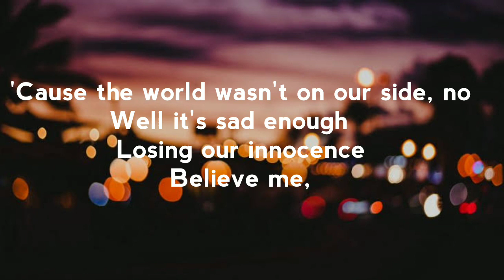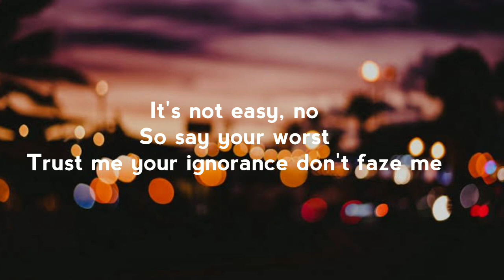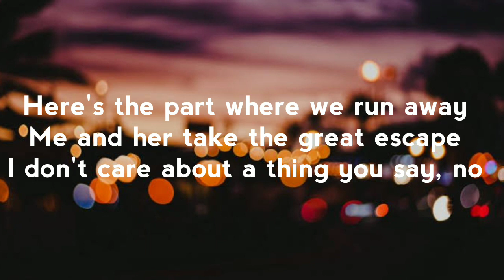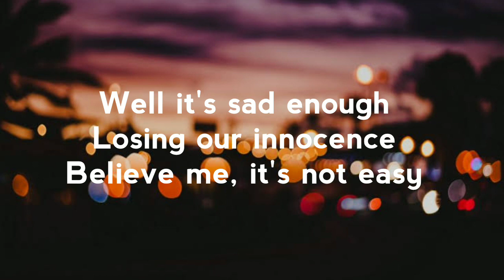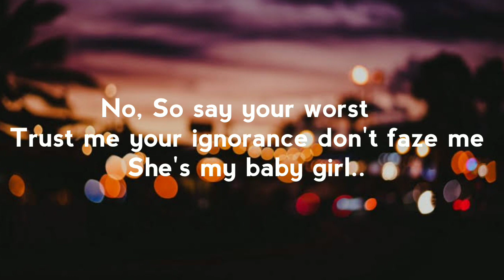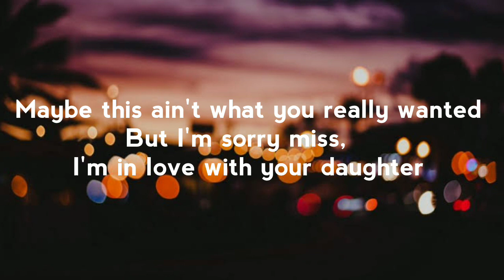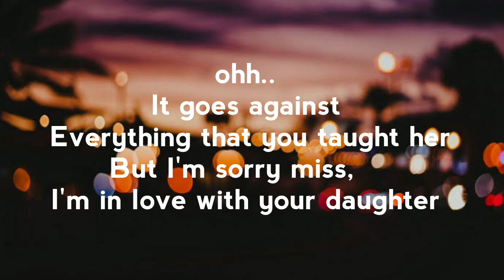Daughter- L Devine [Lyrics Video]